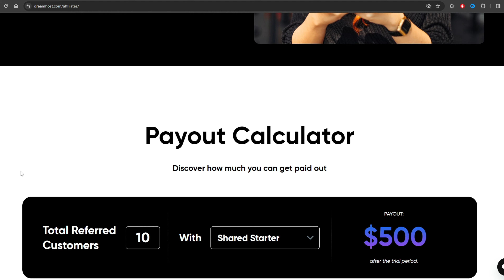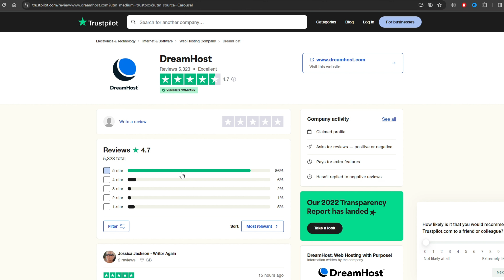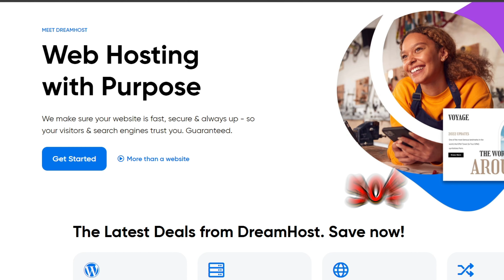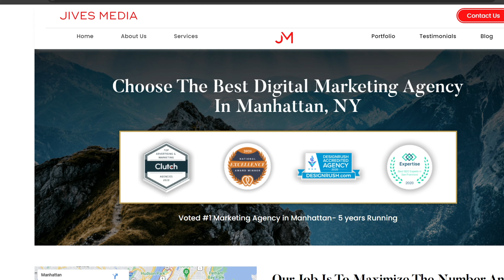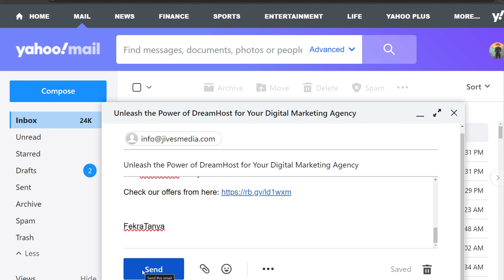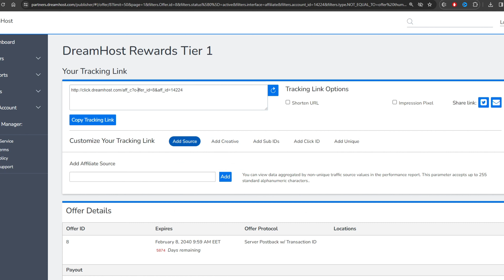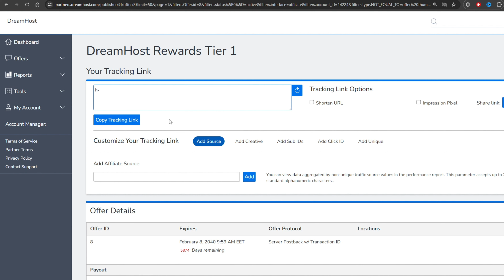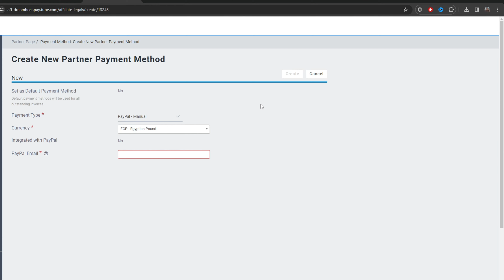هتكسب $300 دولار من كل ايميل ترسلة بطريقة خرافية و حصرية 🚀 الربح من الأنترنت للمبتدئين 2024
🌟  تابعنا علي الفيسبوك من هنا

🌟🌟 سلسلة الفيديوهات المهمه التي سوف تفيدك 👇:
سلسلة الربح من كتابة المقالات بدون خبرة

الربح من الأنترنت 2024 و تحقيق الأرباح للمبتدئين من خلال هذه الأستراتيجيه في موقع دريم هوست أصبح واقعا حقيقيا في هذا العصر الجميع يتجه اليه لتحقيق الربح من الأنترنت لذلك في هذا الفيديو سوف أعرض لك أحد المواقع التي تقدم لك هذه الفرصه لتدخل بوابه الربح من أوسع أبوابها.